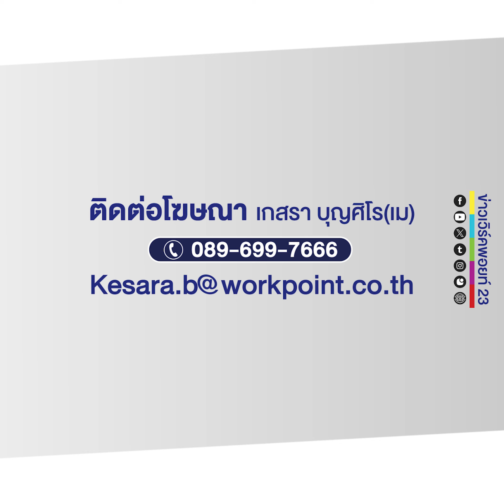กระบะเสยท้ายรถตู้นักเรียน นร.หญิงอายุ 8-12 ปี เจ็บ 4 ราย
เกิดเหตุรถตู้รับนักเรียนมาเต็มคันกำลังไปส่งบ้าน ถูกรถกระบะชนท้าย นักเรียนบาดเจ็บ 4 ราย คนขับรถสลบติดภายในรถ เหตุเกิด อ.ธวัชบุรี จ.ร้อยเอ็ด